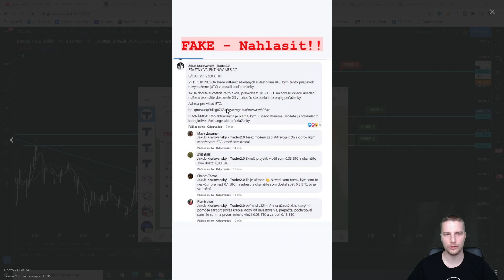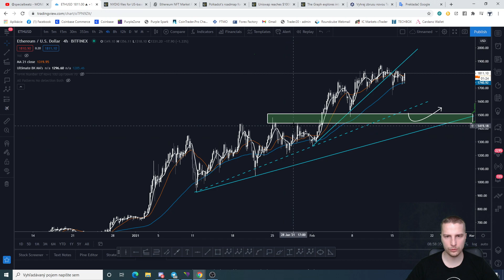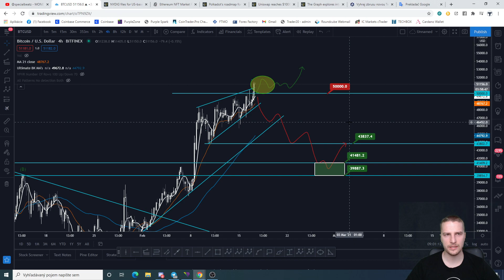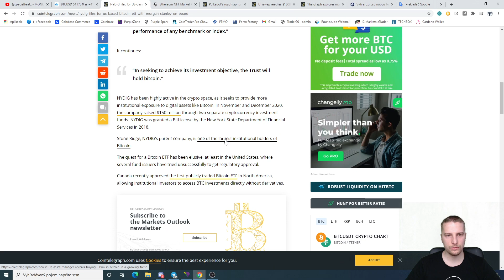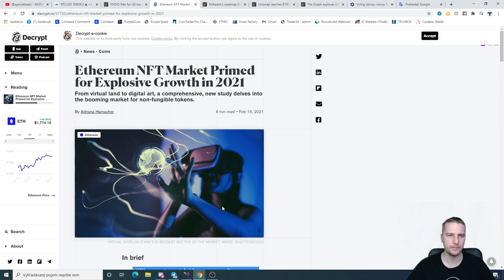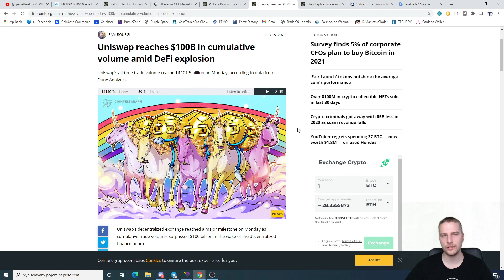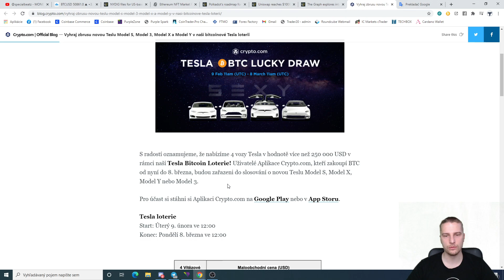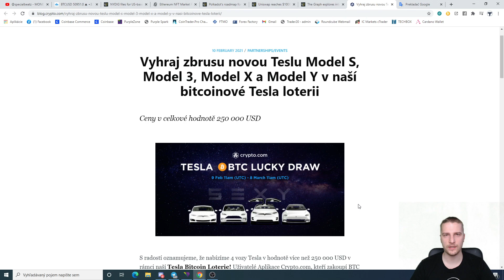Bitcoin natrvalo cez 50 000 USD? | BTC ETF aj v USA? | Pil C o Bitcoine na Clubhouse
Dnes o 20:00 Clubhous - Bitcoin cez 50 000$ aj s Pil C.

👑 Fyzické zlato nakupujem tu. Možné sporiť si od 4€ mesačne.

🚀 Vzdelanie, trading, technická analýza, kurzy.

00:00 - Úvod
01:00 - Fake účet
03:20 - Graf
07:38 - BTC EFT Kanada
09:38 - NFT
10:25 - PolkaDot
11:44 - Uniswap
13:46 - Súťaž o Teslu